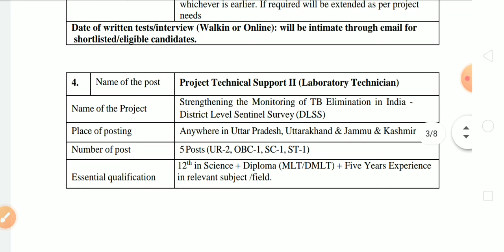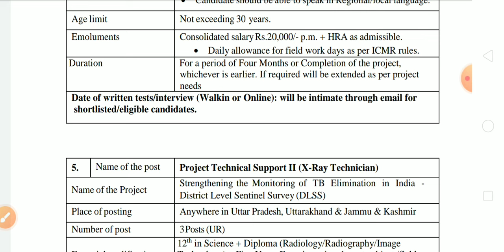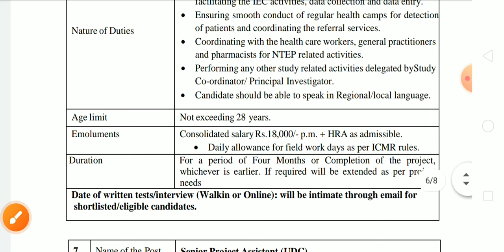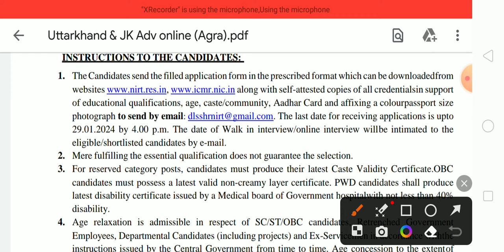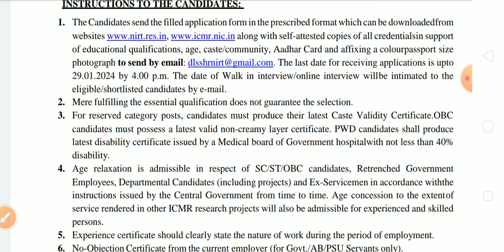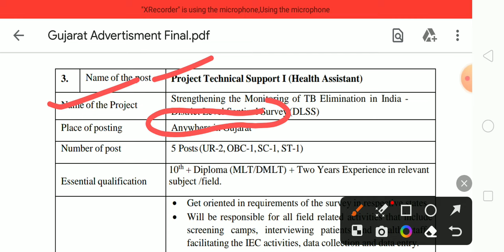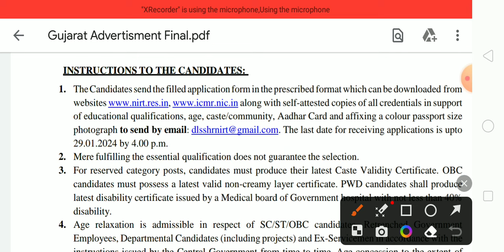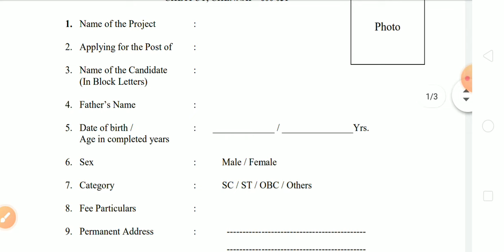Government Vacancy 2024•| Lab Technician, X-ray Technician Vacancy 2024•| VANS Medical Classes •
PDF यहां से प्राप्त करे